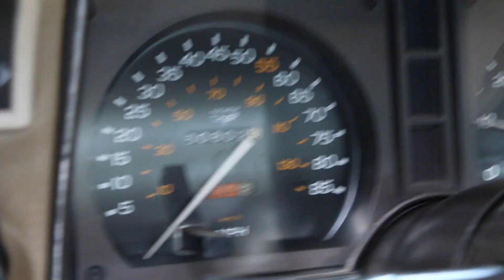1982 Chevrolet Corvette Collector Edition For Sale~Org 350~Auto~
1982 Chevrolet Corvette Collector Edition For Sale
Only 2 Owners
50,802 Orginal Miles
With the Current Owner Since 1995
LOADED w/ Options!
Original L83 350 Motor w/ Crossfire Injection
Air Conditioning(Needs to be Charged)
Power Steering
Power Disk Brakes
Tilt/Telescoping Steering Wheel
Removable Glass Roof Panels
Rear Window Defogger
Electric Sport Mirrors
Two-Tone Paint
Gymkhana Suspension
Cruise Control
Distinctive Aluminum Wheels
Original White Letter SBR Tires
AM/FM Radio, ETR stereo w/ cassette
Power Antenna
California Emissions
New Calipers on All Corners
New Brake Pads
New Alternator Belt
New Several Hoses
New Air Control Valve
New 2 Throttle Body Gaskets
New Fuel Filter and Strainer
New Intake Gasket
New Injectors
New Battery
Car Cover, Vinyl T-Top Covers, Vinyl Bra(Nose Cover) and New Dash Pad Included...
Runs Fantastic and Ready to Enjoy!